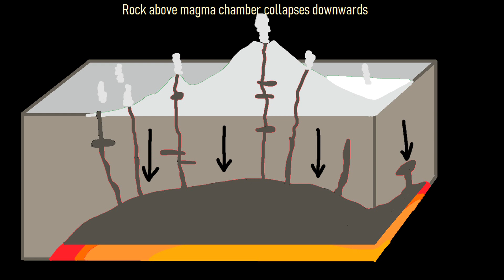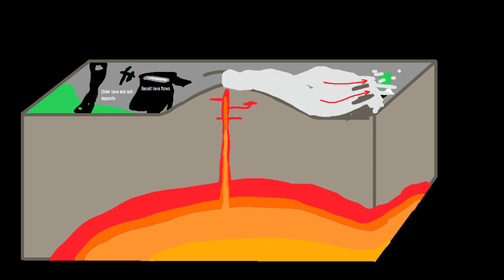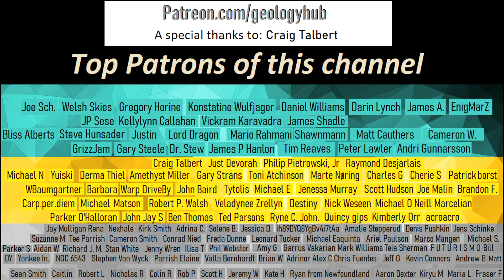When an Area the Size of Rhode Island Collapsed; The Markagunt Megaslide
Approximately 23 million years ago in Utah, one of the largest landslides to ever occur in the history of the planet occurred. During this event, 480 cubic miles or 2,000 cubic kilometers of rock dramatically collapsed to the south in a massive megaslide. This spread a thick layer of rock over an area the size of Rhode Island, and generated an unusual rock type called pseudotachylyte. So, why did this megaslide occur? This video will answer this question and discuss other very closeby megaslides.

Images with a list of eruption dates have their dates sources from the GVP of the Smithsonian Institution.

Sources:
[1] Global Volcanism Program, 2013. Markagunt Plateau (327040) in Volcanoes of the World, v. 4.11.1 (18 Aug 2022). Venzke, E (ed.). Smithsonian Institution. Downloaded 29 Aug 2022
[2] "Utah's Ancient Mega-Landslides", R. Biek & others, Utah Geological Survey
[3] "Update on the Markagunt Gravity Slide: Utah's...", R. Biek & others, Utah Geological Survey

0:00 Landslides
0:46 Pseudotachylyte
1:05 Markagunt Megaslide
1:22 Adjacent Megaslides
1:46 23 Million Years Ago
2:27 Caldera Forming Eruption
3:02 Ground Uplift
3:22 The Megaslide Begins
4:09 Conclusion